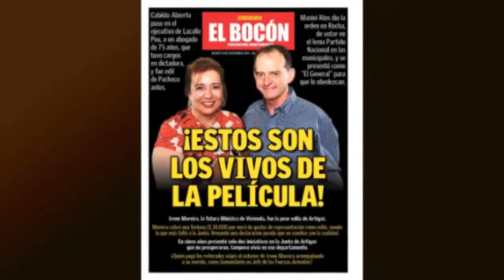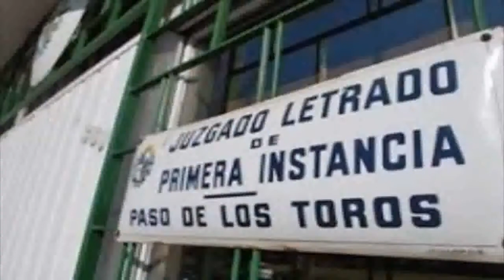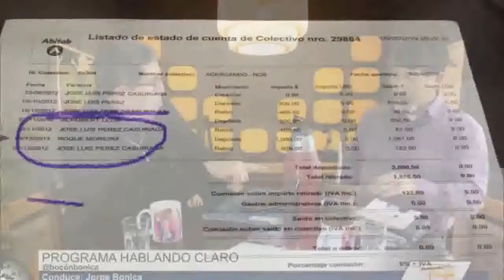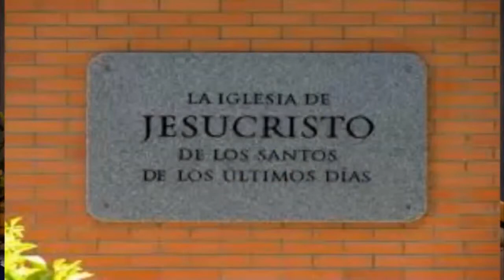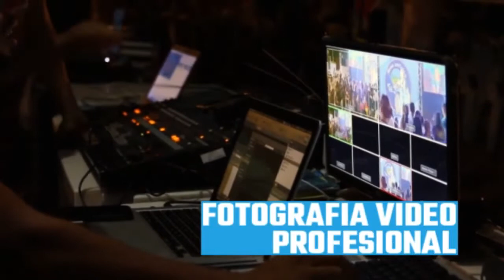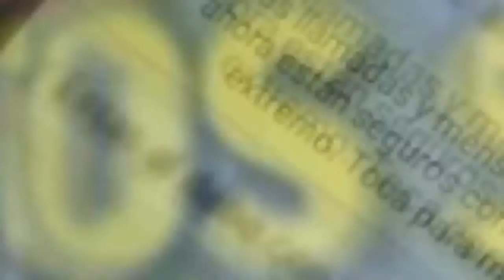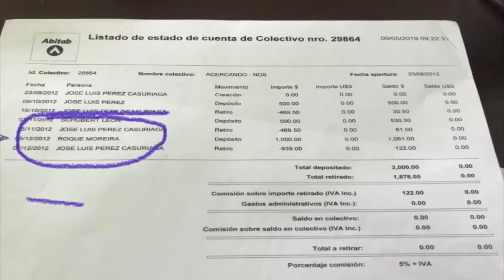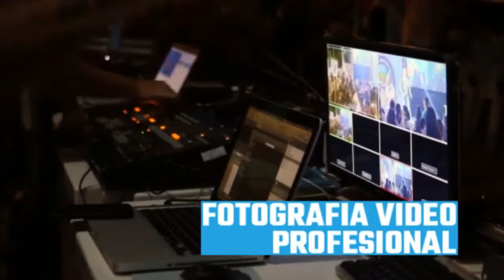HABLANDO CLARO 26/9/2020